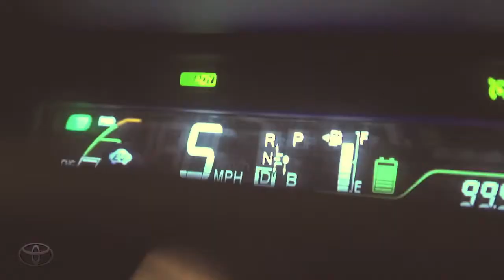Música y Destinos con Ximena Sariñana Road Trip Toyota